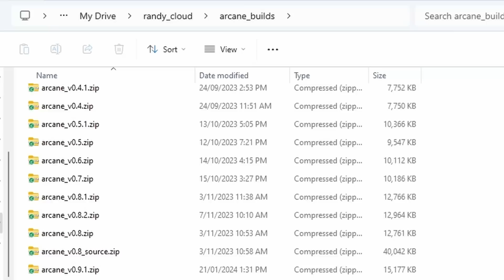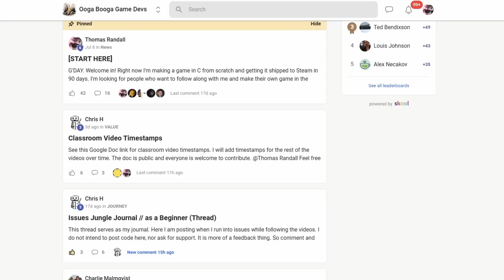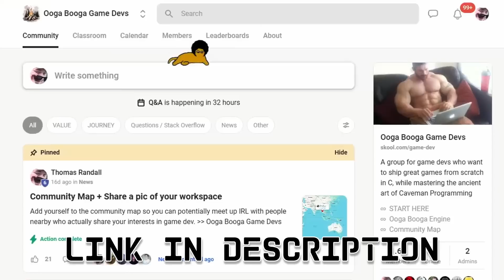Things are changing...